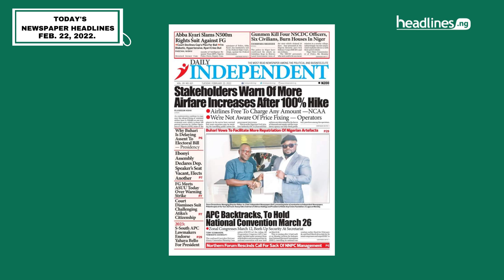Front Pages of Nigerian Newspapers today, 22nd February 2022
Click to watch Front Pages of Nigerian Newspapers today, 22nd  February 2022

Featured Newspaper front pages.

- The Punch
- Daily Independent
- Daily Trust
- Business Day
- This Day
- The Nation
- Leadership
- The Guardian
- Nigerian Tribune
- and others

Visit headlines.ng for the latest news headlines around the world.